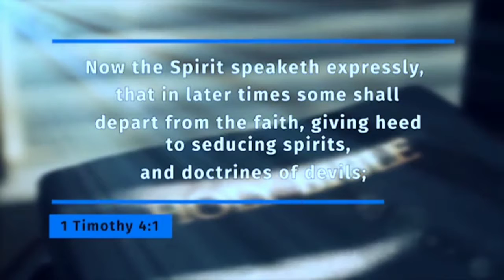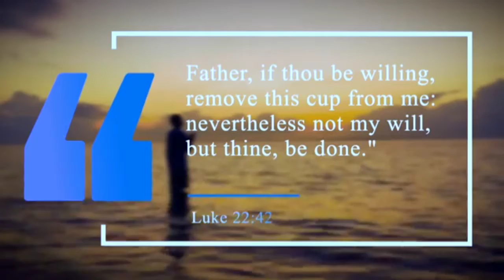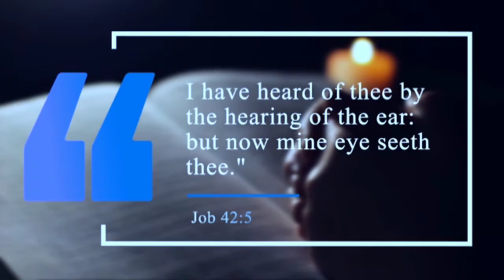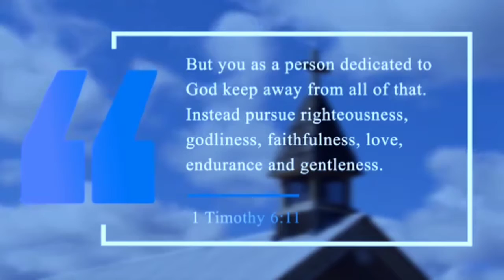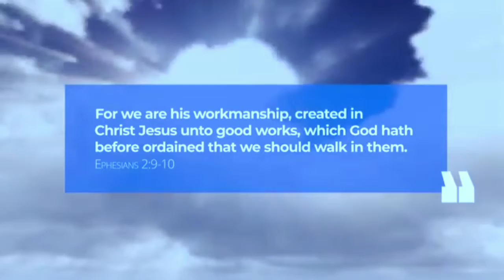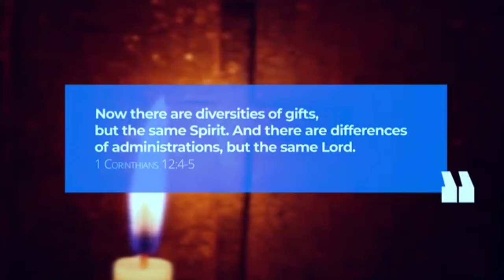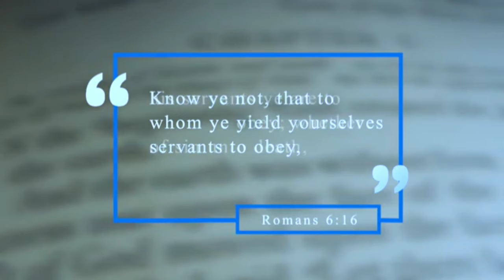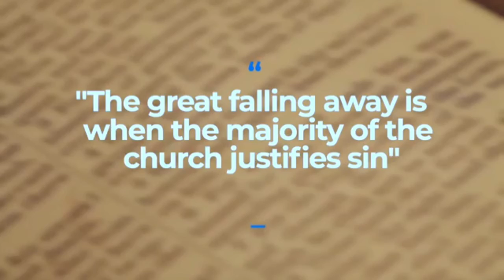THREE FALSE TEACHINGS OF CHURCH We Should AVOID!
God is the Center of this Channel.
I created this channel in order for everyone to have knowledge and deeper understanding about life, specially to their faith and beliefs. Base on my experience, i want to share some of my talents and passion about  that refers to better understanding about the goodness of God in our lives. Specially to the Christians to enhance their deeper understanding about Jesus Christ. And even to those none Christians they will enlighten and better understanding about who is Jesus Christ was?.
Thats why  most of my videos are about God. Christian beliefs.
And also i included some tips to healthy lifestyle.
And i also really love to travel so included also in this channel discoveries and travel .
And because i love animals so i include also some animal videos and also my personal vlog.

Three False Teachings of Churhc We Should AVOID!

Once again thank you DLM Christian Lifestyle for this wonderful videos, pleaseallow me to use a portion of this video inorder for me to share this to my channel to reach more non believer of JESUS CHRIST...